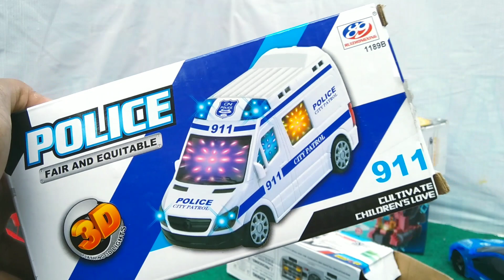Unboxing Toy Cars Police,Police Sity Patrol,Ambulance,Fire Rescue,the car turns into a robot.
Unboxing Toy Cars Police,Police Sity Patrol,Ambulance,Fire Rescue,the car turns into a robot,Fire Truck.